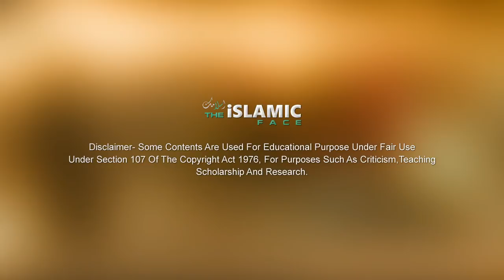Today Trending Breaking Headline News! Today 10-July-2019 18 big news, Iran Uranium, SBP, PM Imran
Today Breaking News! Today Big Headlines! Today 10-July-2019 Top News! Trending National & International News! PM Imran Khan government's big announcement! SBP new rules! SBP bank news!

» Iran enriching uranium
» Ethiopian Clash
» Washington, DC Floods
» PM Imran Khan News

Today Urdu Headlines, Pakistan Army, Muttahida Qaumi Movement (MQM), Maulana Fazl-ur-Rehman, Today (10 Jul 2019) new event, Khadim Hussain Rizvi, General Qamar Javed Bajwa, Pakistan Tehreek-e-Insaf, Asif Ali Zardari, Awami National Party, Nawaz Sharif 10 Jul 2019, ISPR Speech, Bilawal Bhutto, SBP bank news, ISI, PM Imran Khan government's big announcement, Pakistan Peoples Party, Pakistan Muslim League (N), Imran Khan 10 Jul 2019, Tehreek-e-Labbaik Pakistan (TLP), Today Top News, Today Breaking News 10 Jul 2019, iFaces Latest News in Urdu, SBP new rules